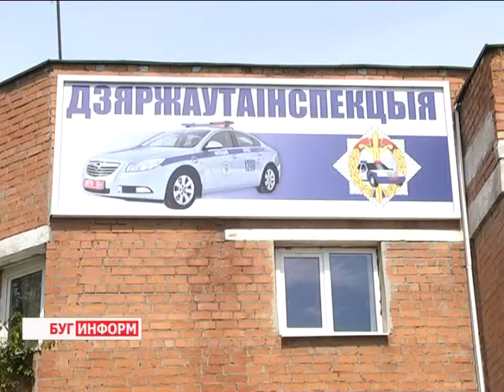2014-07-29 г. Брест Телекомпания Буг-ТВ. Проблемы с парковкой транспорта на улице Рябиновой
Проблемы   с парковкой транспорта на улице Рябиновой областного центра.
В советские времена наш пограничный город называли самым быстрорастущим в  СССР. И действительно, если раньше  его границы упирались в военные городки, границу с Польшей и железнодорожный вокзал, то сегодня город над Бугом значительно вырос: Вулька, Новая Ковалёвка, Берёзовка, Задворцы -  микрорайоны появляются как грибы после дождя. Новая застройка «шагнула» и на земли Волынки, Гершон,   Плоски и Вычулок. Конечно, не обошлось и без благоустройства районов и прилегающих территорий. Со временем здесь появились детские площадки,  школы, магазины, поликлиники, развитая транспортная сеть. Сегодня город продолжает расти, а вместе  с этим и появляются новые проблемы.